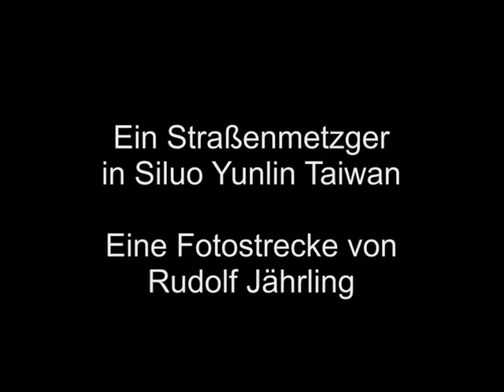Ein Fleischhändler in Taiwan Siluo Yunlin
Ein Strassenmetzger/Fleisch und Wursthändler in Taiwan auf dem Land im Bezirk Yunlin - Ortschaft Siluo -
Ortstemperatur ca. 20 bis 30 Grad
Eine Fotostrecke von Rudolf Jährling